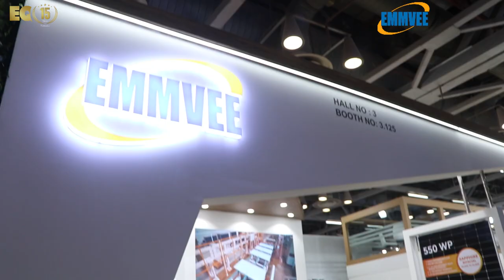EQ In Exclusive Conversation With Mr. Suhas Donthi – President & CEO – EMMVEE